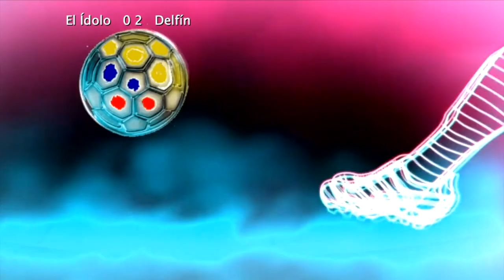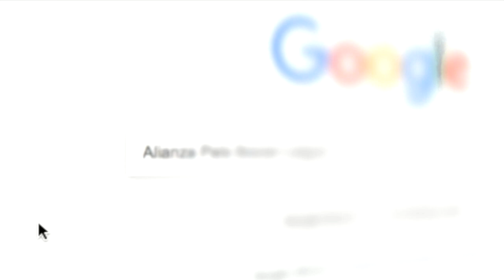El Ídolo vs Delfín